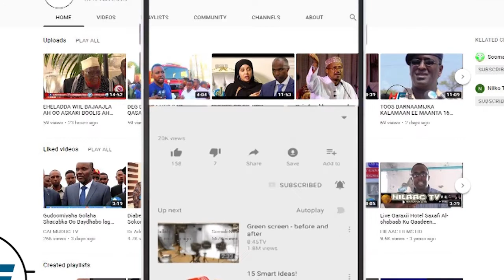HEESTA NAGU DAYO WALAAL 2019